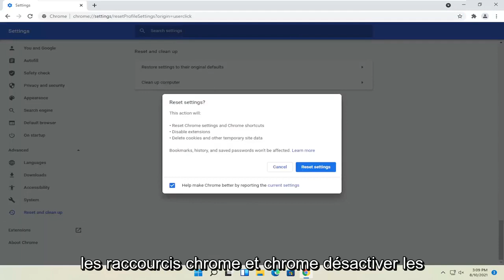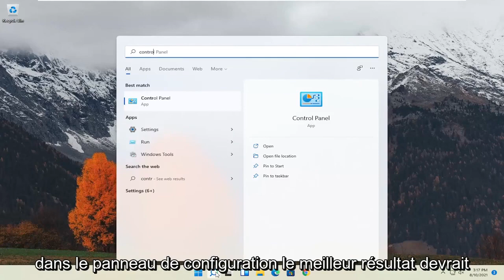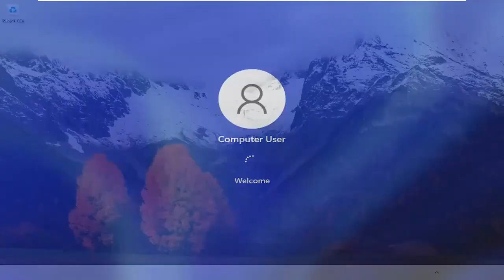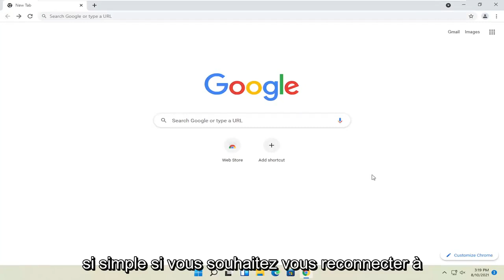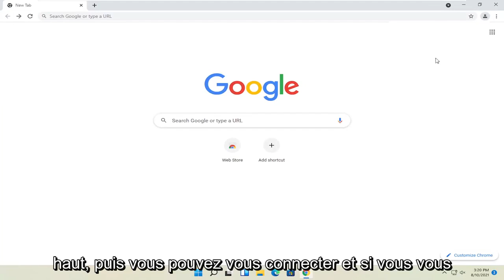Google Chrome ne fonctionne pas sous Windows 11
Google Chrome ne fonctionne pas sous Windows 11 [SOLUTION RAPIDE]

Chrome, comme de nombreuses autres applications sur Windows 11, apporte des modifications au registre Windows lorsque vous l'installez. Ces modifications sont essentielles au bon fonctionnement de Chrome. Le navigateur dispose d'une fonction de réinitialisation soignée qui peut tout réinitialiser à sa valeur par défaut en cas de panne. Cela dit, la réinitialisation ne semble pas tout réparer. Pour certains utilisateurs de Windows 11, Chrome ne fonctionne pas en raison d'un problème de registre.

Problèmes abordés dans ce tutoriel :
google chrome ne fonctionne pas windows 11
Google Chrome ne fonctionne pas sur un ordinateur portable
google chrome ne fonctionne pas pc
google chrome ne fonctionne pas aw snap
google chrome ne fonctionne plus après la mise à jour
Google Chrome ne fonctionne plus après la mise à jour de Windows 11
google chrome ne fonctionne pas après la mise à jour de windows

Ce didacticiel s'appliquera aux ordinateurs, ordinateurs portables, ordinateurs de bureau et tablettes exécutant le système d'exploitation Windows 11 (famille, professionnel, entreprise, éducation) de tous les fabricants de matériel pris en charge, tels que Dell, HP, Acer, Asus, Toshiba, Lenovo, Huawei et Samsung. .